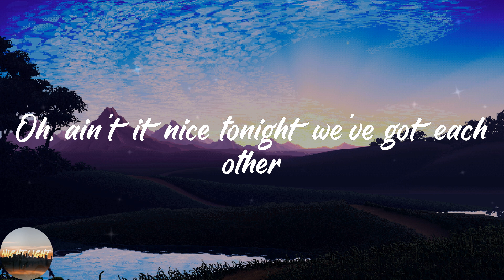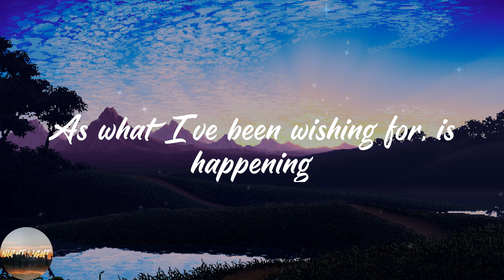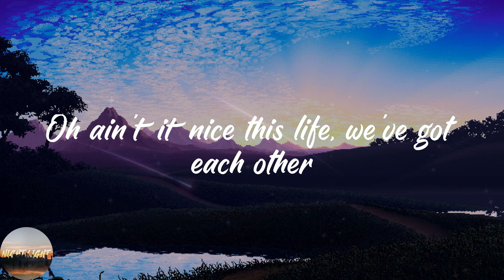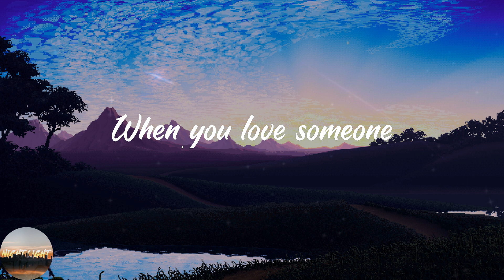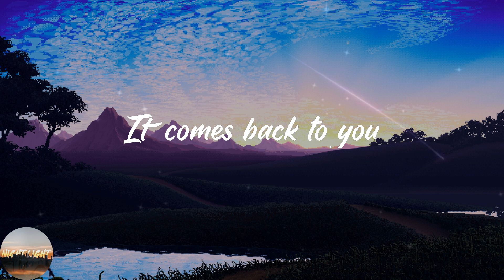Jason Mraz - Love Someone (Lyrics)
🔥Lyrics Love Someone Jason Mraz:
Love is a funny thing
Whenever I give it, it comes back to me
And it's wonderful to be
Giving with my whole heart
As my heart receives
Your love
Oh, ain't it nice tonight we've got each other
And I am right beside you
More than just a partner or a lover
I'm your friend
When you love someone
Your heartbeat beats so loud
Your feet can't feel the ground
Shining stars all seem
To congregate around your face
It comes back to you
And love is a funny thing
It's making my blood flow with energy
And it's like an awakened dream
As what I've been wishing for, is happening
And it's right on time
Oh ain't it nice this life, we've got each other
I'm your friend
We're gonna give ourselves to love tonight
Lifting up to touch the starlight
And we will savor every second
We suspend together
You and I will